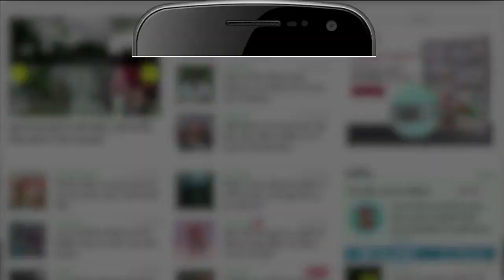आज के मौसम का हाल | 23rd October Today Weather Report | Weather Update | Weather News